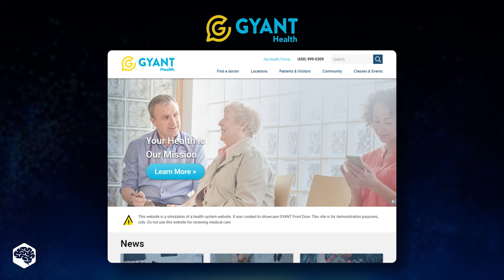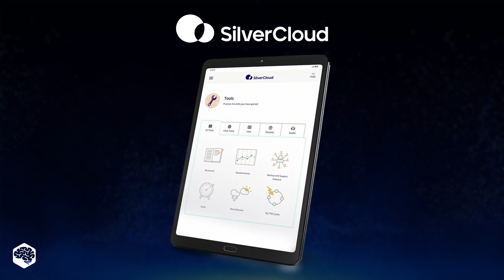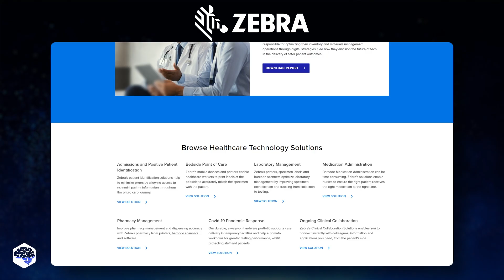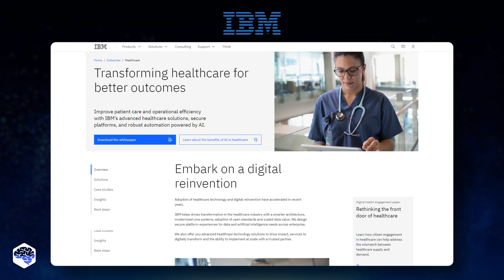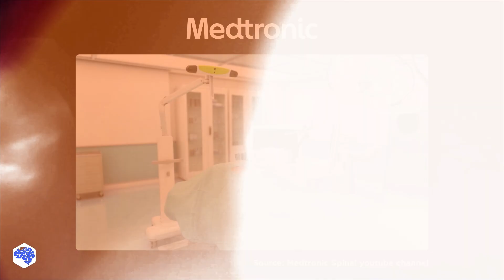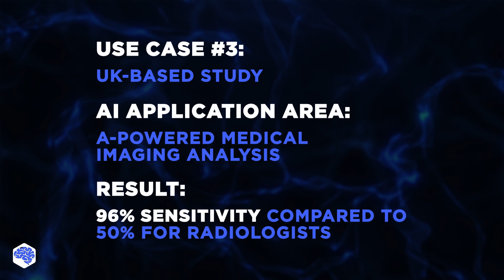AI in HEALTHCARE - you won’t believe what it’s capable of…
Discover how AI is used in healthcare for cutting-edge solutions in diagnostics, treatment, mental health, and more, transforming the future of medicine.

▶ Time codes:
00:00 - AI in healthcare
00:23 - AI Virtual Health Assistants
01:03 - AI in Mental Health
01:42 - AI in Medical Imaging
02:39 - AI in Diagnostic Assistance
03:12 - AI in Drug Discovery
04:22 - AI in Robotic Surgery
04:53 - Use cases
05:14 - Next video

▶ About this video:
healthcare. From diagnosing diseases to revolutionizing treatment plans, artificial intelligence is reshaping modern medicine. In this video, we’ll present a comprehensive overview of the AI healthcare landscape, focusing on sectors experiencing the greatest disruption, major industry players, and their groundbreaking capabilities. Watch till the end for some mind-blowing results from real-life AI adoption, including predictive scheduling, mental health support, medical imaging, and drug discovery. Join us as we explore how AI is transforming healthcare for the better.